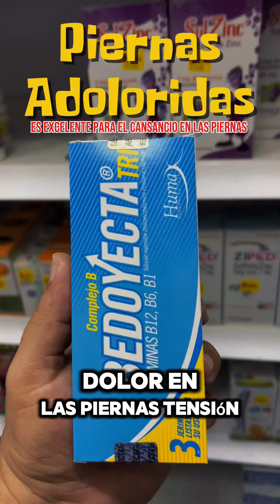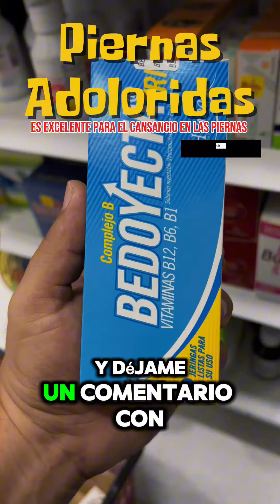26 de octubre de 2024